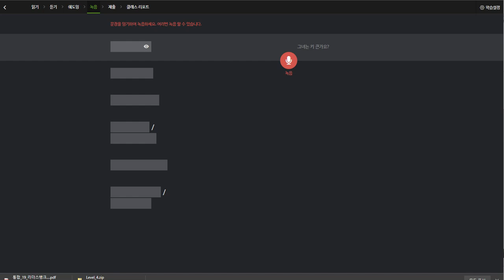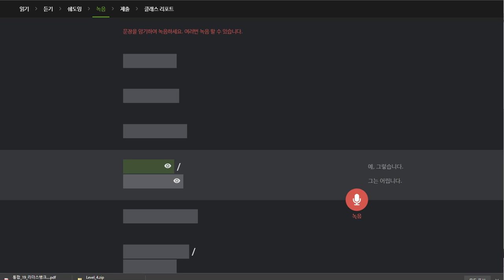백민철 2020 01 21